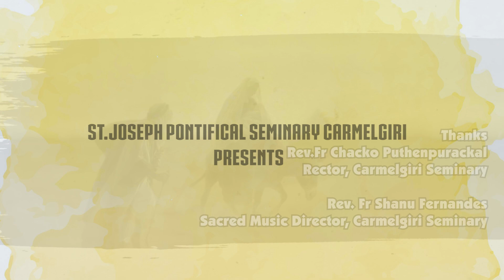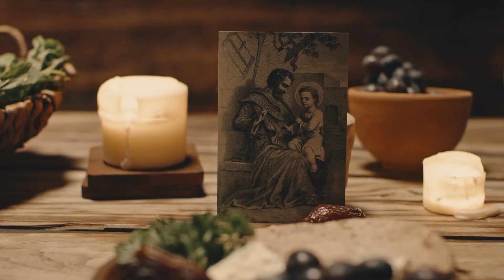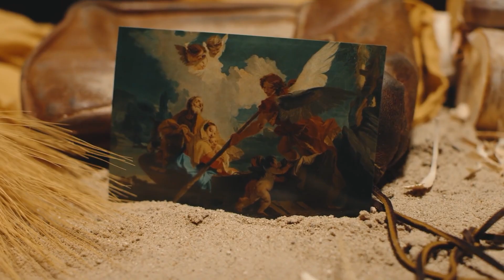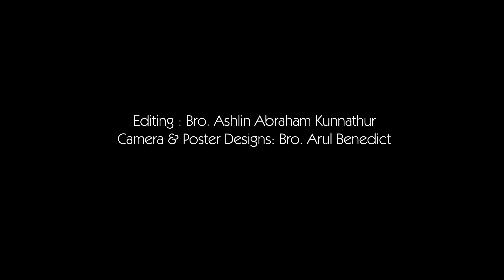കാവലായി വി. യൗസേപ്പിതാവ് | BR JATIN JOY | BR TONY MOOTTOOR | FR TIJO KOLOTH | CARMELGIRI SEMINARY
Song Title: KAVAL
Lyrics: Br Tony Moottoor
Vocal: Br Jatin Joy Erandathara
Music & Orchestration : Fr Tijo Thomas Koloth
Editing: Br Ashlin Abraham Kunnathur
Camera & Designs: Br Arul Benedict
Orchestration: C A C Recording Studio
Sound Mixing: Aloysius Fernandes (Robin CAC)
Chorus: Fr Tijo, Kiran, Jomon
Chords: Febin

Lyrics:
അപ്പനായി അഭയമായി
നിത്യ ജീവന്റെ സ്വന്തമായ
ഭവനത്തിൻ കാവലാം യൗസേപ്പിതാവേ
മാധ്യസ്ഥ്യമേകണെ എന്നുമെന്നും

കരുതലായി കാവലായി  കന്യാകമേരിതൻ പങ്കാളിയായി
അകലാതെ ഇടറാതെ   ജീവിത വീതിയിൽ
അമ്മതൻ കൂട്ടായി യൗസേപ്പിതാവ്

ഞങ്ങൾ ചരിക്കുന്ന പാതയിലെന്നും
ഞങ്ങൾക്ക് തുണയായി നീ വരണേ
യേശുവിൻ കൈകളെ താങ്ങിയ കൈകളാൽ
ഞങ്ങളെ എന്നും നീ താങ്ങണമേ താങ്ങണമേ

നീതിതൻ മാർഗേ ചരിച്ചവൻ നീയെ
മേരിതൻ ജീവിതം കാത്തവൻ നീയെ
ഇടറുന്ന ജീവിതം തളരാതെ താങ്ങാൻ
എൻകൂടെ വന്നെന്നെ ശക്തനാക്കൂ ശക്തനാക്കൂ